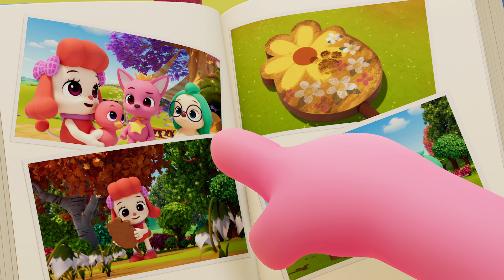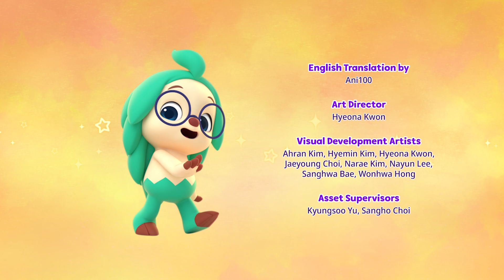Finding A Best Friend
Coco really wants to have a best friend. Can Wonderstar help Coco find a true kindred spirit?